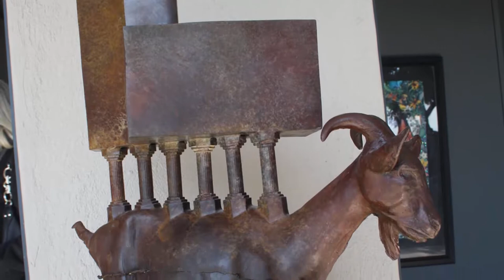Art crawl with me @ Innibos! ...Ruhan Janse van Vuuren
Hi friends

I was so excited when I saw that the Innibos Arts Festival 2019 held many art exhibitions this year.  I visited the "Kuns Oase" (Art Oasis) where the work of the Pretoria-based sculptor, Ruhan Janse van Vuuren was displayed.  He favours bronze as a medium, but combines it with Namibian marble.  The surface texture of many of the bronze sculptures are also distressed, painted or ignored to reveal other characteristics of the medium.
The theme of the exhibition was "Hiraeth", which is a Welsh word meaning the longing for a person, a place of long gone era.  The symbolism in his work speaks where words cannot.

The online course I developed, Effortless Website Design, is being released for free here on Youtube.  If you're interested in learning how to design your own website (without being constrained by templates) and you want to learn some HTML & CSS in the process, you can subscribe to this channel for future videos.
BUT if you're in a hurry, you can download the whole course when you follow this link:

Grace & Peace,
E